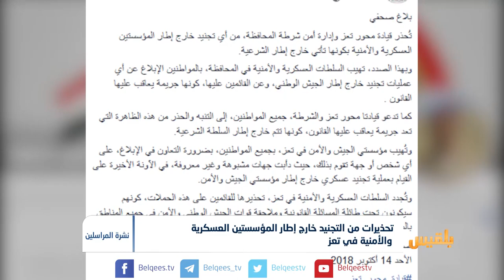تحذيرات من التجنيد خارج إطار المؤسستين العسكرية والأمنية في تعز | تقرير محمد اللطيفي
حذرت قيادة محور تعز وإدارة أمن شرطة المحافظة من أي تجنيد خارج إطار المؤسستين العسكرية والأمنية.
ودعت السلطات العسكرية والأمنية في بلاغ صحفي المواطنين إلى الإبلاغ عن أي عمليات تجنيد خارج إطار الجيش، وعن القائمين عليها، كونها جريمةً يعاقب عليها القانون